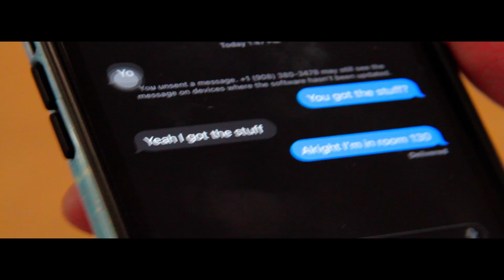The Hand Off (Class Project)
Here's a video that we made for class. No podcast episode this week but I wanted to show y'all this.

PSN: king-tevin37